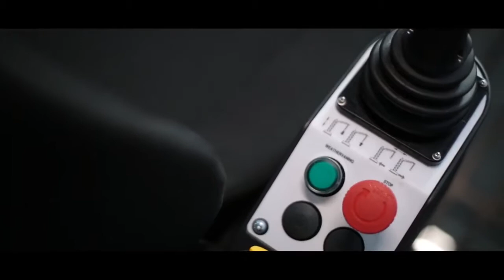Raimondi gru a braccio impennabile LR330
Raimondi lancia la gru a braccio impennabile LR330 con una rivoluzionaria tecnologia di sollevamento pesi.